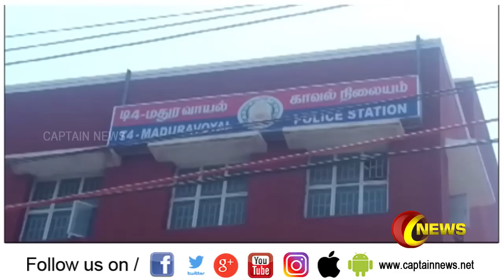மாலை 04:00 PM மணிச் செய்திகள் | விரைவுச்செய்திகள் | கேப்டன்நியூஸ்